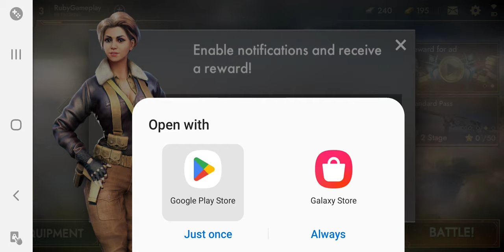World War Heroes: WW2 PVP Online Team Deathmatch - Part 2 (ios Android)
Ruby

Legendary multiplayer shooter in the WW2 setting! Tactical online shooting game

Looking for free WW2 first person shooter games around? Battle players from around the world in a crazy WWII-era online first person shooter game!
Destroy the enemy and survive tank battles in the center of Berlin and other cities. Participate in team and deathmatch battles, plant bombs and defend them, take part in world war massive warfare!

Why you'll love World War Heroes first person shooter:
✯ 12+ legendary WWII battle warzones!
✯ 4 types of combat equipment from the USA, USSR, Japan and Germany!
✯ 6 tactical shooter game modes and Custom Games where you make your own rules!
✯ Operate your own tank on the battlefield!
✯ 100+ unique weapon types: pistols, sniper rifles, machine guns, shotguns and more!

Rules of war:

✯ Team deathmatch!
Two teams fight for domination. The team with the highest score at the end of the round wins;

✯ Death match!
World at war! You fight for yourself. Player with the highest score wins the round;

✯ Point capture!
Both teams capture points on the map that give them battle points. The team with the highest score wins the round;

✯ HQ defense!
Each team must protect their own headquarters and destroy the enemy one;

Capture the flag of the enemies' team and bring it to your base. The team that brings more flags to the base wins the battle;

✯ Team battle!
Two teams fight each other with no respawns. The team which has at least one member alive wins;

✯ Officer defense
Each team must protect its own officer and destroy the enemy one;

✯ Custom mode!
Your game - your rules! Create a lobby, invite friends and enjoy the warzone!

HUGE ARSENAL OF WEAPONS!
All sorts of new weapons will be available to help your team come out on top. Use the whole arsenal, featuring machine guns, grenades, rifles, sniper rifles, bazookas, etc.

AMAZING GRAPHICS AND OPTIMIZATION!
Dive into online shooter combat with crisp graphics and intuitive controls.

UPGRADE ARMOR AND WEAPONS!
Build your dream arsenal by upgrading damage and max ammo and decreasing kickback and reload time

DAILY REWARDS!
Play pvp shooter every day to earn free prizes and get daily tasks and tons of free stuff!
Complete daily tasks and upgrade your gear!

You will love World War Heroes first person shooter action game if you are a fan of tactical realistic PVP shooters, world war shooting games, and multiplayer online army battle games!

The FPS multiplayer game is specially optimized to work on both strong and weaker mobile devices!
Action shooting game is absolutely free to download!
GOOD LUCK, SOLDIER!